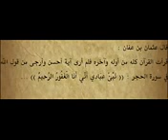نبئ عبادي أني أنا الغفور الرحيم بصوت الشيخ خالد الجليل